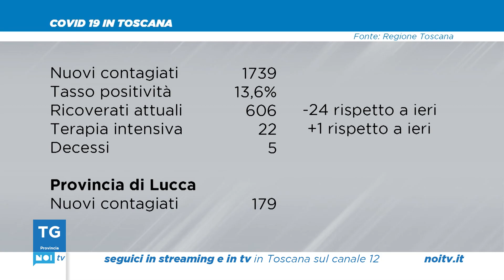Tg Noi Provincia | 07/08/2022